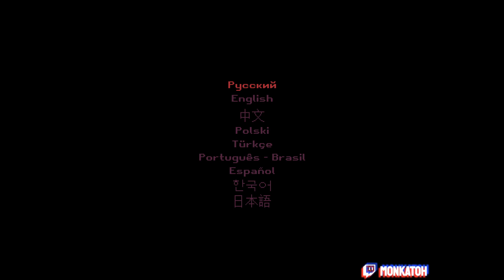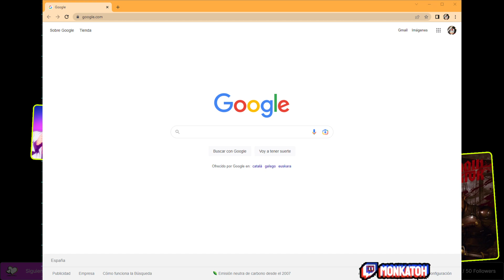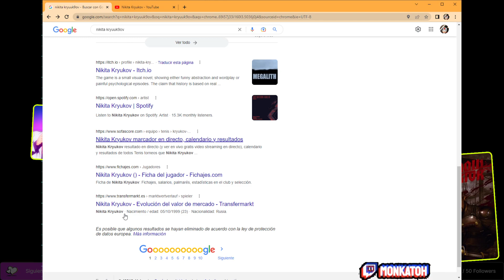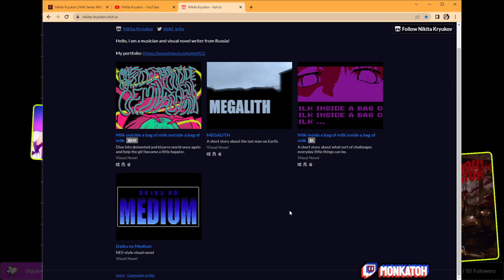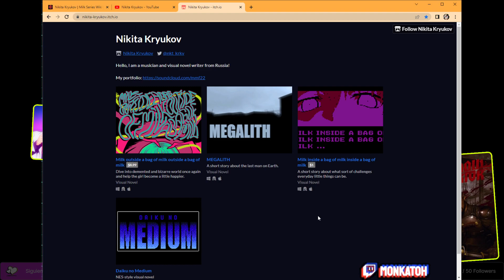🥛 FUERA DE UNA BOLSA DE 🥛 FUERA DE UNA BOLSA DE 🥛 FUERA DE UNA BOLSA DE 🥛 FUERA DE UNA B